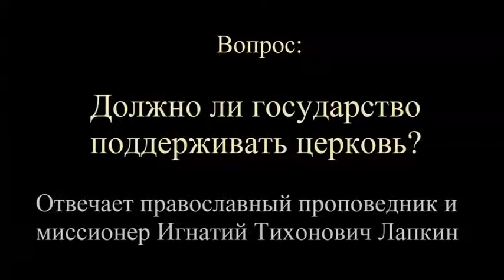Церковь и государство. Игнатий Лапкин